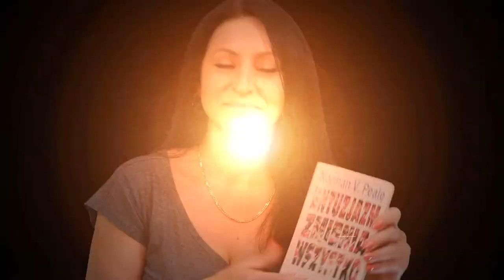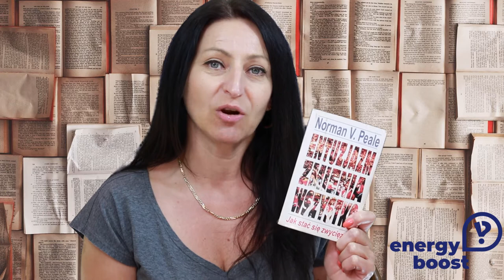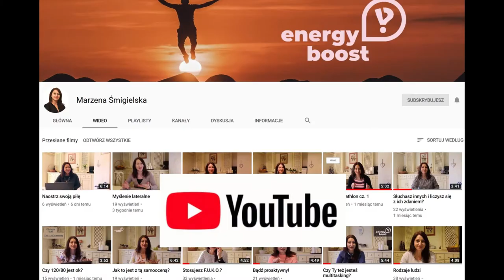# 88 Książka "Entuzjazm zmienia wszystko"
Jeśli masz czasem wrażenie, że jesteś Nikim, to musisz poznać prostą zasadę "Jak gdyby".  Autor przedstawia entuzjazm, jako narzędzie do kreowania swojego życia. Poznasz 5 minutową zasadę wskrzeszania entuzjazmu rano. To wszystko i inne porady znajdziesz w książce Normana Peala "Entuzjazm zmienia wszystko. Jak stać się zwycięzcą"